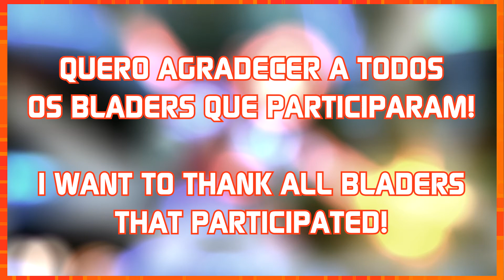Beyblade Burst B.O.B. FINAL - Odin Heavy Defense VS Deathscyther Oval Survive - ベイブレードバースト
ATENÇÃO! Conteúdo muito épico sendo criado por aqui, assista em HD para uma melhor experiência! ;^D

É chegada a hora da final desse pequeno torneio! Queria dizer que estou muito feliz com os resultados e por todos os participantes, vocês são demais! MUITO OBRIGADO, BLADERS!!!

It's time to see the final round of this little tournament! I'd like to say that I'm really happy with the results, and for everybody who participate, you're awesome! THANK YOU SO MUCH, BLADERS!!!